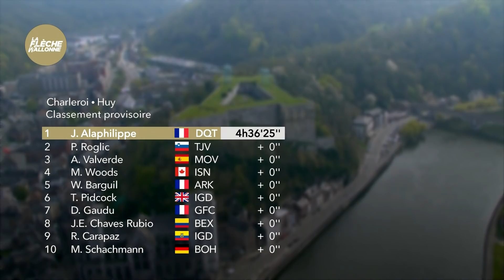Flèche Wallonne Hommes 2021 - Résumé de la course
Revivez les meilleurs moments de la course qui a vu ALAPHILIPPE Julian (DECEUNINCK - QUICK - STEP) s'imposer devant ROGLIC Primož (JUMBO - VISMA) et VALVERDE Alejandro (MOVISTAR TEAM) !